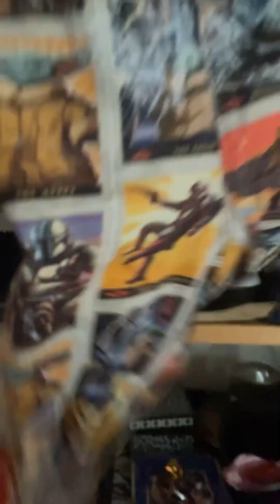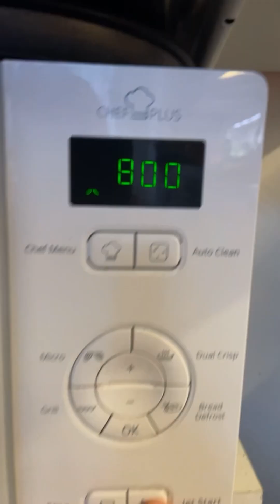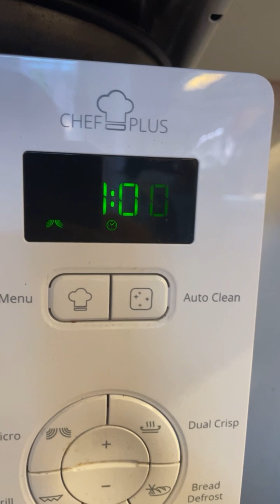HOW I GOT MY MICROWAVE CLEANED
In this funny and entertaining video, I show you how I make my legendary popcorn. It's the last of June, and I've slept really late. I'm sort of hungover, not from alcohol, but from having been celebrated by my friend Magnus for two days.

Since it's the last of June, I have to go out and get a new establishing shot of my apartment building for July. Sadly, it's raining, but I still venture out in my Star Wars shorts to capture the shot.

In the evening, I demonstrate how I make my popcorn using a silicone bowl in the microwave, and I also share my legendary popcorn spice mix recipe. It’s a simple yet delicious treat that's perfect for any movie night or snack time.

I'm a gay vegan man living in an apartment in Midsommarkransen, a suburb of Stockholm, Sweden. I’m working as a dresser and a costume supervisor at a musical at a theatre in Stockholm. My interests are vlogging, vegan cooking, theatre, and style. Every day, I upload a video to Instagram, TikTok, YouTube, and Threads. Plus, I have a unique tradition: I upload the oldest picture on my iPhone to Instagram, YouTube, TikTok, and Threads, and then erase it from my iPhone. It’s a fun way to keep my feed fresh and nostalgic at the same time.

Follow me for daily updates, delicious vegan recipes, and stylish finds! Let’s make every day special and filled with creativity together! 🌟✨